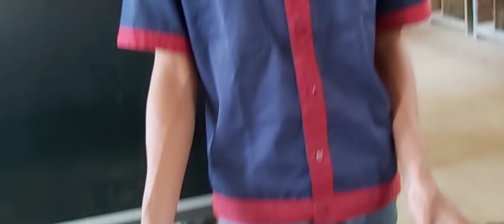Pengujian Field Coil